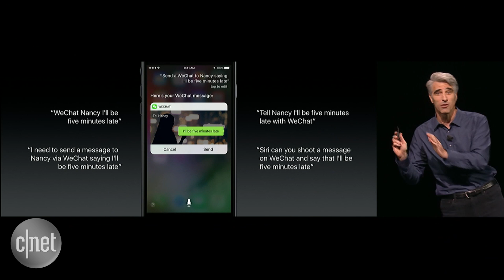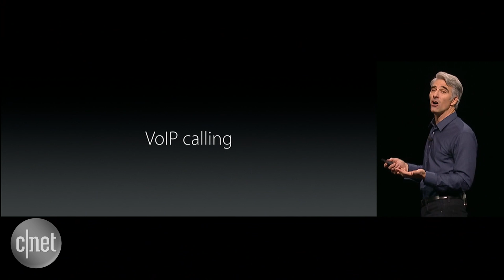Apple opens Siri to developers (CNET News)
Apple now makes it possible for developers to add Siri to their apps.